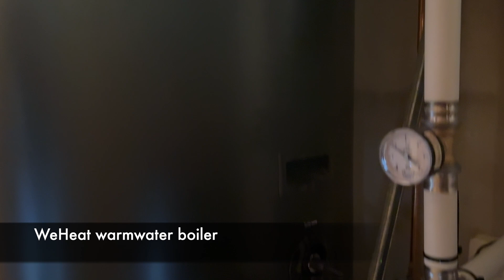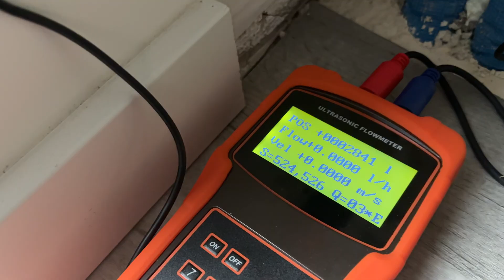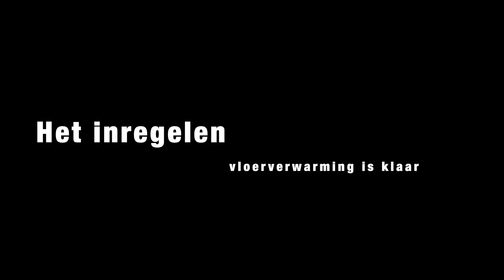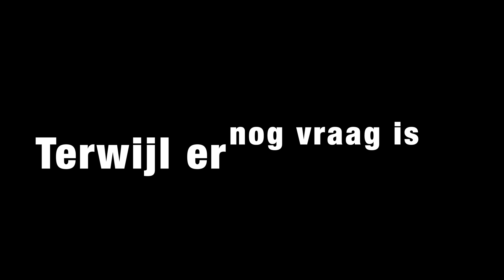Hoe we een verwarmings probleem ontdekten tijdens waterzijdig inregelen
In deze video nemen we je mee in ons proces van het waterzijdig inregelen van een verwarmingssysteem. Tijdens de het inregelen stuitten we echter op een probleem: de recent geplaatste WeHeat Blackbird stopte af en toe met verwarmen. Na wat onderzoek kwamen we erachter waar de oorzaak lag. Benieuwd naar wat we tegenkwamen Bekijk dan snel de video!

Heb je zelf vragen over waterzijdig inregelen, of heb je te maken met vergelijkbare problemen?

Wij van Klimaattechniek Nederland 🇳🇱 staan voor je klaar!